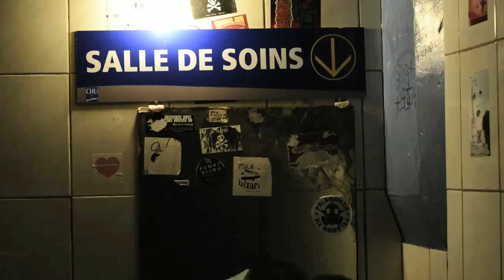Monsieur Roux - Je reviens à la vie ( clip officiel)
Clip réalisé par Damien Stein.
Extrait de l'album "L'illégalité Joyeuse". Sortie en mars 2013.

Je reviens à la vie
Pas comme sur un cheval, pas comme un cowboy
Un peu comme un bandit
Échappé du bagne pour un dernier hold-up

Je reviens à vous les amis,
Pas de larmes, non, on est des hommes
Qu’on garde pour la nuit,
Nos états d’âmes et nos montées d’hormones

Vous, qui me plaisiez, et vous le saviez vous
J’étais de fou de vous parler, fou
Fou de vous à lier, c’est tout

Je reviens en vilain sac à vin
Chargé pour un dernier tour de piste
Des mains qui me disent «Allez viens»
Des bras en forme de précipice

Je reviens avide de ces riens
Regarde un peu comme ils me remplissent
Comme on est bien au matin
Comme les filles sont belles quand elles sont tristes

Refrain

Je reviens de tout à vrai dire
Pour le meilleur et pas que pour le pire
Je reviendrai de vous, c’est dire
Ce que l’on peut mentir pour un sourire

Je reviens à vous aussi